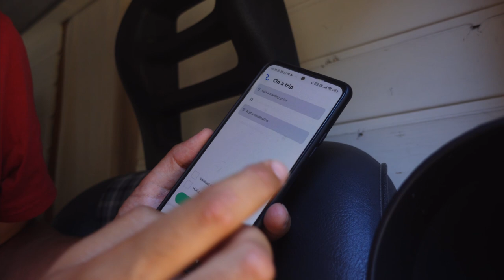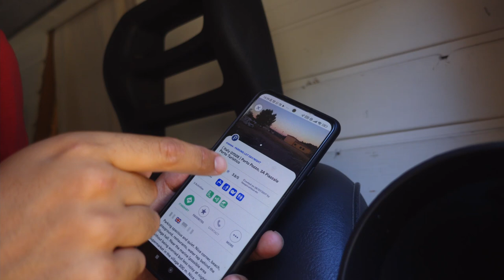PERNOITA DE LUXO NA SARDENHA! Da COSTA PARADISO até à COSTA SMERALDA | VANLIFE SARDENHA, ITÁLIA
Começamos mais um vídeo de Vanlife pela Sardenha na Costa Paradiso =) Aqui pode-se visitar a Spiaggia di Cala li Cossi, uma das praias mais favoritas da ilha, andando cerca de 8 minutos a pé.

Pernoitámos na Spiaggia di Vignola e no dia seguinte fomos visitar o Capo Testa, fazendo outra caminahda até ao Valle della Luna onde aproveitámos para dar uns mergulhos. à saída do Capo Testa, também fomos a outra praia linda, Rena di Ponente.

Relaxámos uns dias em Conca Verde, onde aproveitámos para dar umas necessárias arrumações na Van.

Seguimos viagem em direcção a Costa Smeralda, parando pelo caminho na Spiaggia delle Piscine.

Depois dum fim de semana pela Costa Smeralda, continuámos a nossa viagem para Sul, pernoitando num sítio onde nunca tínhamos pernoitado.. uma marina!

Vemo-nos no próximo Domingo!